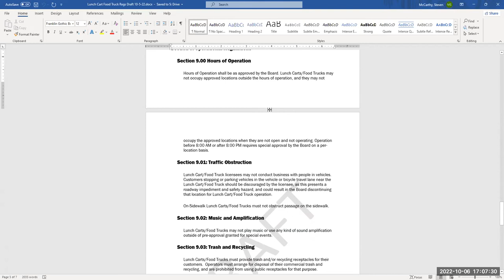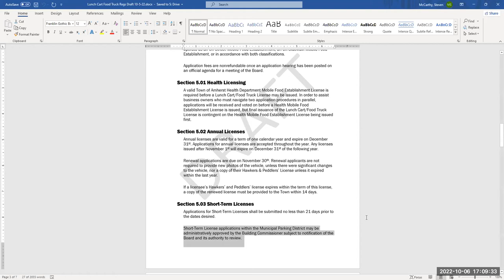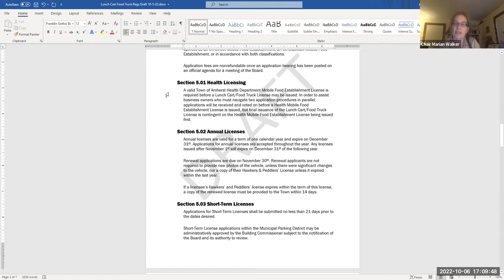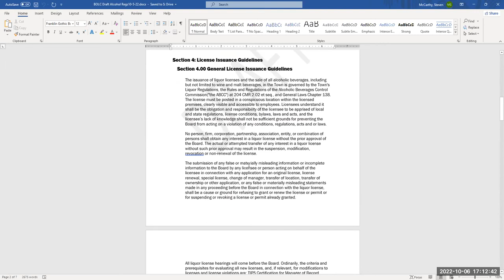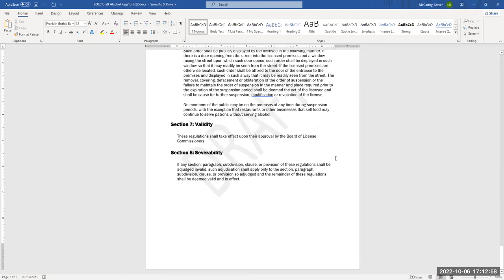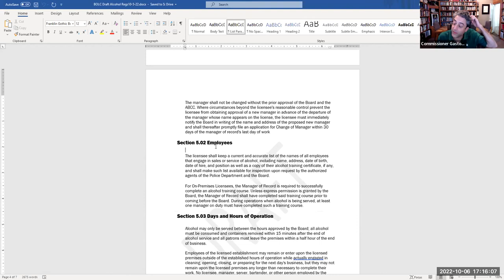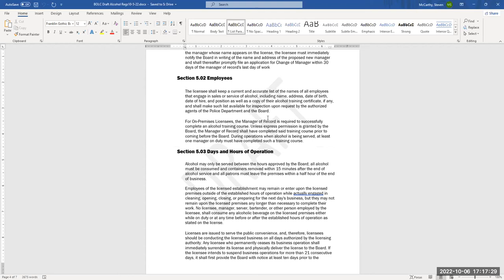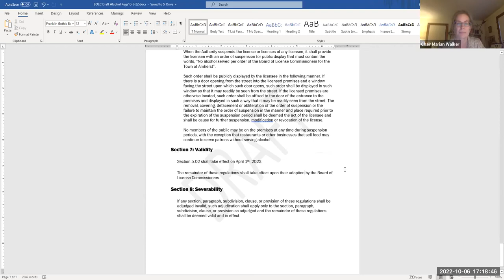Board of License Commissioners 10/6/2022